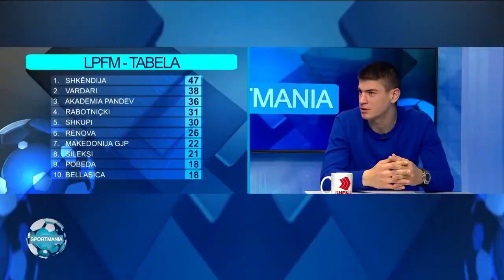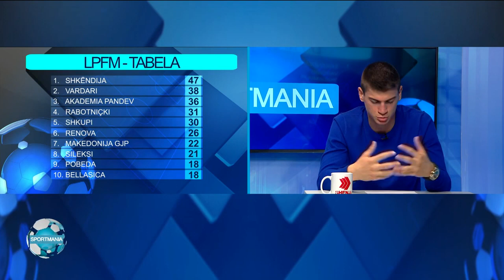Intervista e pare e Xhemal Ibishi ne emisionin sportiv Sportmania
Intervista e pare e Xhemal Ibishi nga Sportmania ne TV Shenja